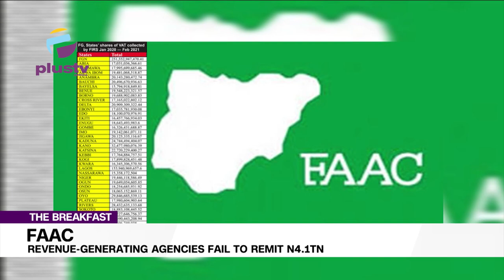FAAC: Revenue-Generating Agencies Fail to Remit N4.1TN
Muktar Mohammed, An International Finance and Economic Analyst; Lagosktar Mohammed joined the Discussion with Nyamgul Agaji